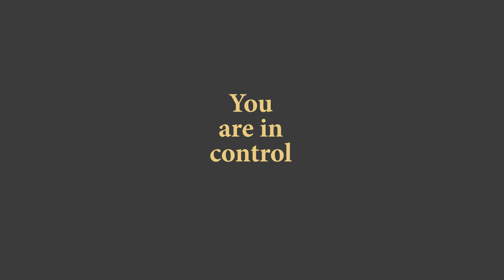Sunday Times Wine Rewards Nov 18